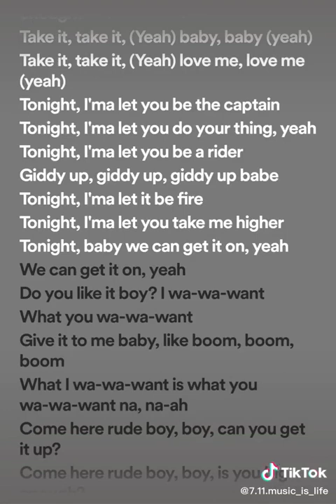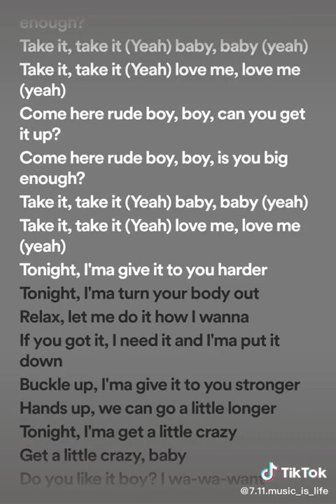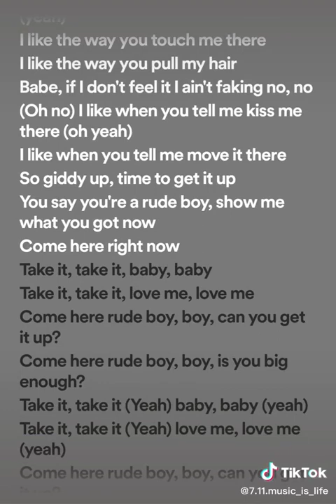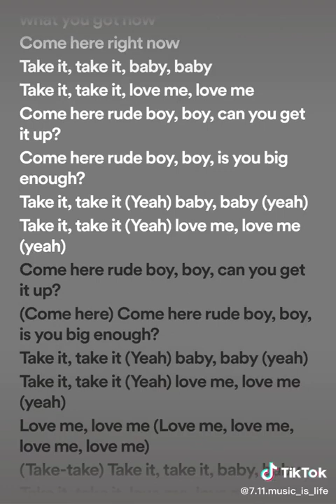Rihanna - Rude boy (Official Audio)